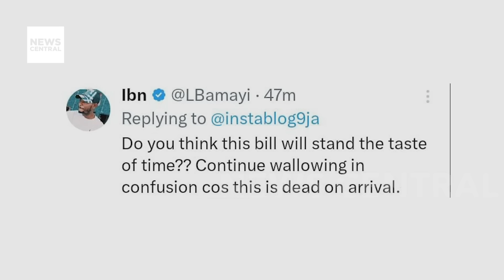Abia State to Stop Pensions for Governor's and Deputy Governor's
The Abia State House of Assembly has taken a significant step by passing a bill to abolish the Abia State Governor's and Deputy Governor's Pensions Law number 4 of 2021. Sponsored by the Majority Leader, Mr. Okoro Uchenna Kalu, representing Arochukwu constituency, the bill, titled 'H.A.B 11: The Abia State Governor's and Deputy Governor's Pensions Law Repeal Bill 2024,' marks a pivotal moment in the state's legislative landscape.

The decision to repeal the existing pensions law reflects a commitment to fiscal prudence and accountability in governance. By abolishing the provisions for pensions for former governors and deputy governors, the state assembly aims to align public expenditure with the priorities of the citizens and ensure the effective utilization of resources for the benefit of the state.

This legislative action underscores the responsiveness of the Abia State House of Assembly to the evolving needs and aspirations of the people. It signals a shift towards governance reforms aimed at promoting transparency, equity, and sustainable development in Abia State.

The passage of the bill represents a significant milestone in the ongoing efforts to streamline governance processes and enhance accountability in public service delivery. As Abia State continues on its path of transformation and progress, the repeal of the pensions law sets a precedent for prudent management of state resources and reinforces the principles of good governance.

Guest: Uade Ahimie, Head Strategy and Public Affairs, Nairametrics, Lagos, Nigeria

Abia State House of Assembly Repeals Governor's and Deputy Governor's Pensions Law | The Conversation | 20-03-24